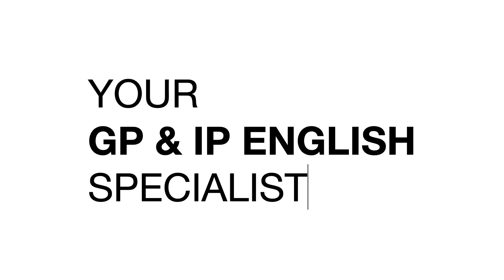The Rationale Thinking Learning Centre: Evelyn Wielter Lim (RI)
The Rationale Thinking Learning Centre is an education centre that proffers quality education to the Integrated Programme (IP) and Junior College students. We are your IP English and General Paper tuition specialist in Bishan, Singapore. Our uniquely curated curriculums aim to enrich our IP and JC students' academic journey, preparing them to achieve more than just an A in their examinations.

Unsure if we are suitable for your learning needs? We offer our prospective students one trial lesson*.